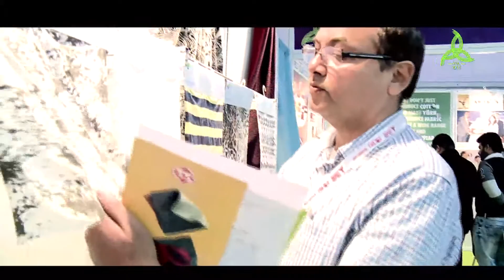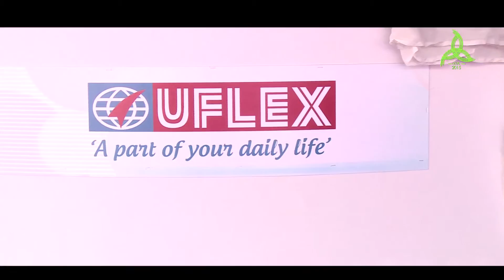YFA Trade Show 2015 New Delhi part 3